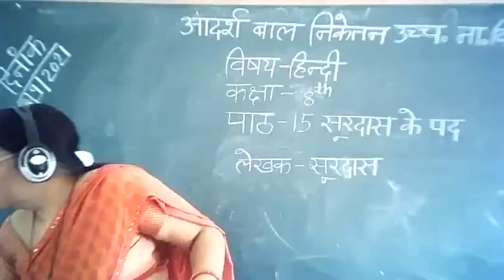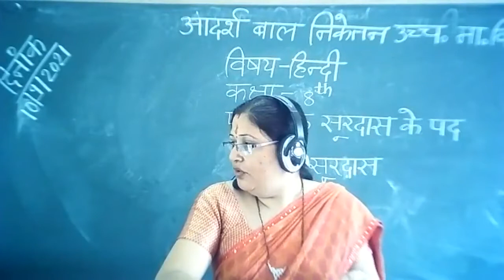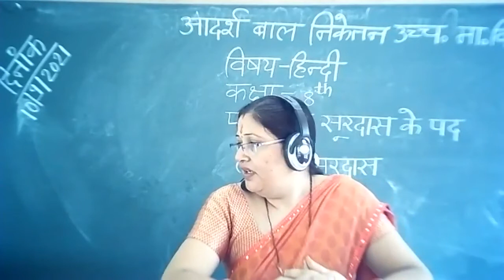HINDI CLASS-8 CHA.-15 [10-9-2021]